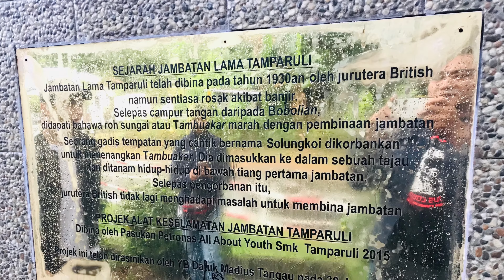TAMPARULI SABAH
Trip.to Sabah 2019